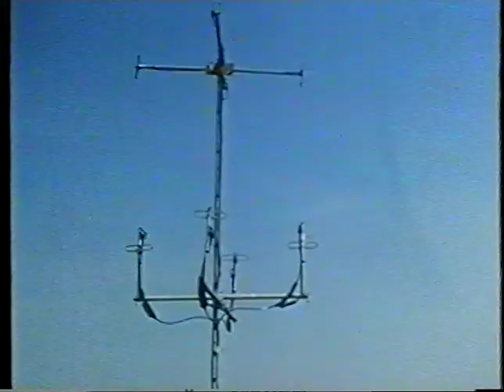1995 MTV Choose Good Company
One of a series of promotional films created for MTV in 1995 featuring music from my album Spore. Incredible to think these were broadcast to such a wide audience on a popular music network.